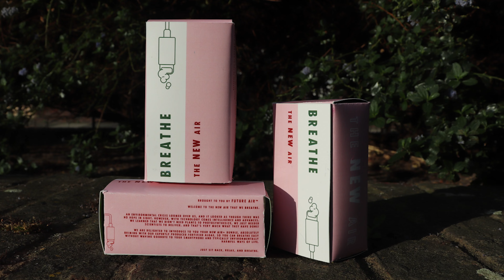BREATHE, THE NEW AIR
Combined physical making and video work surrounding a project exploring alternative and technological/smartphone geared breathing methods in a future, anything-but-green world.

Song: Area - MagnusTheMagnus